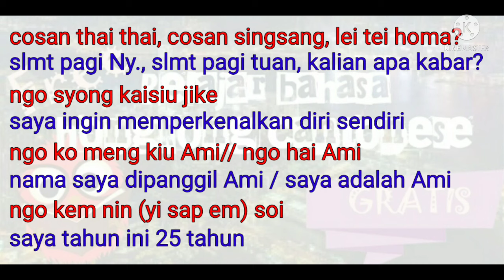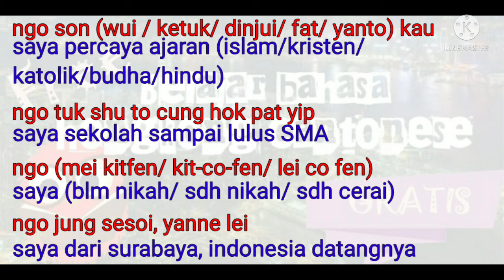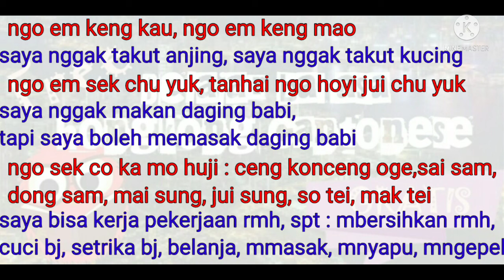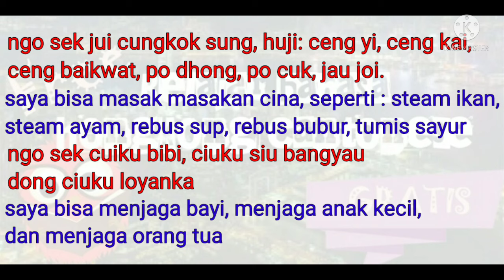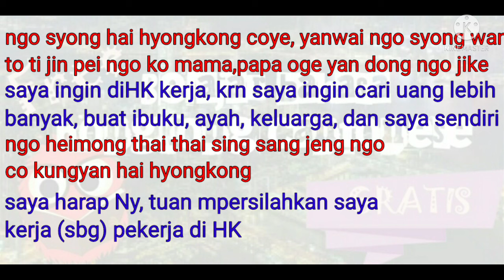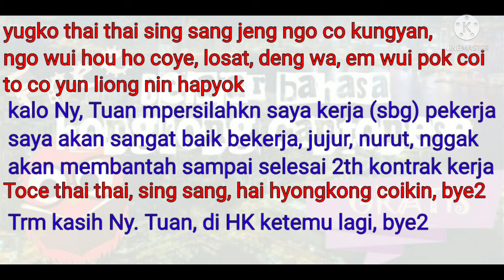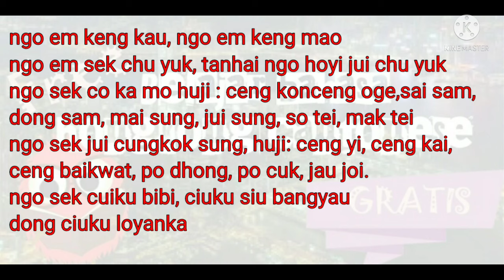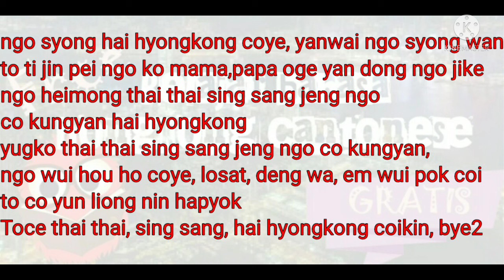Contoh kalimat perkenalan diri dalam bahasa kantonis / KAISIU JIKE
Dalam video ini aku membahas beberapa contoh kalimat perkenalan diri dalam bahasa kantonis

Jika masih ada yang belum kalian mengerti jangan ragu untuk bertanya dengan menuliskannya dikolom komentar .

Semoga video ini bermanfaat untuk teman teman semua, terlebih buat teman teman yang belum lancar berbahasa cantonis.

Selamat belajar teman teman